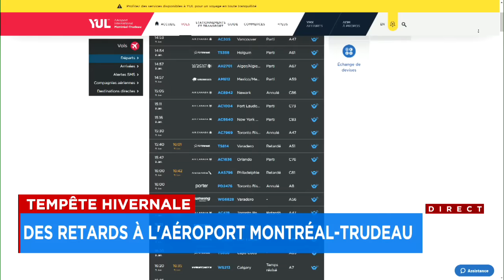Tempête hivernale: jusqu'à 40 centimètres de neige attendus dans certaines régions - explications 17